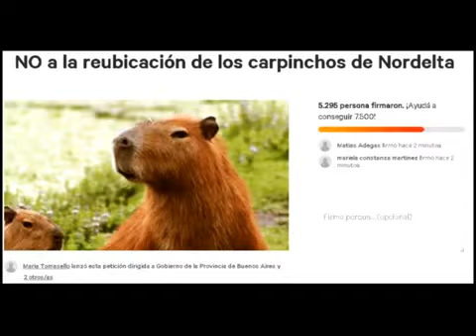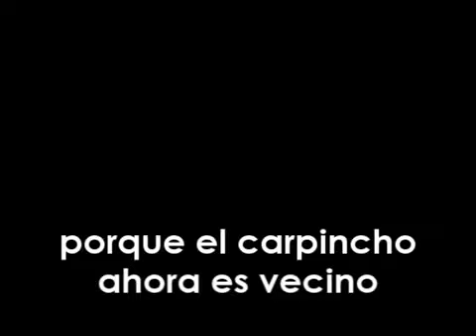LA CUMBIA DEL CARPINCHO TUNAS GRATIS CARPINCHO MALVADO NORDELTA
Si queres mas musica como esta pedila en los comentarios
escucha radiofest a traves de o lo descargas desde Google Play buscanos como RADIO FEST.